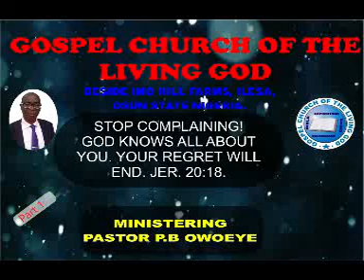26th July 2020. Stop complaining! God knows all about you. Your regret will end. Jer. 20:18 Part 1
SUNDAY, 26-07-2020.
Stop complaining! God knows all about you. Your regret will end. Jer. 20:18.
Preamble. These are some of our statements. How could God do this to me? God is not fair to me. Why is He treating me like this? Yet I have been faithful to Him. 2Cor. 5:4 Amp
Don’t expects a life free from afflictions. Jn. 16:1-4, 20-22, 33, 1Thes. 3:3-5, Jas. 5:10-11, Jn. 14:1, Rom. 8:18. God does not CHANGE. Mal.3:6, Heb.13:8. In BAD times He is still A GOOD GOD
1. God has dealt with the source of our troubles, sorrows and shame. Jer. 20:18b, Lam. 1:12-13, 2Kg. 2:19-21. The source:
a. Man has fallen; make wrong choices, bringing suffering on himself. Gen. 4:13, 4-12, Heb. 12:16-17, Gen. 13:10-13; 19:17-23.
I. Christ the end of your criminal spirit. Is. 53:12, Lk. 23:39-43, Rom. 6:6, Eccl. 9:3, Rom. 7:15-20.
II. The end of reproach. Ps. 22:6-8, Rom. 15:3.
III. Never again to forsaken and rejected. Matt. 27:26, Ps. 22:1-3, Is. 53:3.
IV. God’s wrath is over. Jn. 19:28, Is. 51:21-22, Ep. 2:3, 1 Thess. 5:9; 1:10, Jn. 3:36.
b. The world has been cursed, and Christ has judged the world with all her evils. Jn.12:31, Is. 53:4, 3, 5.
I. Your curses have been counselled. Jn.19:28, Gal. 3;10, 13, Col. 2:14
c. Satan is envious and has been cast out. 1Pet. 5:8, 1Jn. 5:19, Eph. 6:12.
I. Christ death the end of your dark hours. Lk. 22:53, Col. 1:12-13, Act. 26:18, Eph. 5:8, 1 Thess. 5:4-5.
II. Free and free from the arrow of the wicked. Jn. 8:32, 36, Is. 54:15-17, Is. 7:5-7; 8:9-12, 15-16.

Twitter, Facebook @ “Gospel Church of The Living God”